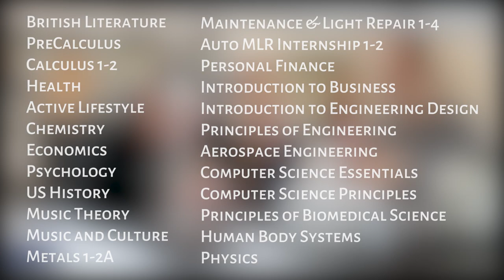Inside FVL: Serving All Families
Fox Valley Lutheran High School is blessed to have so many resources to help serve each individual student.
Our Guided Studies Program helps prepare students for high school-level coursework.
We have 30 different college credit capable courses in all departments for students looking for a new challenge and to earn credit for college.
We also have partnerships and hands-on classes for students looking to enter more nontraditional careers in the arts or the trades.